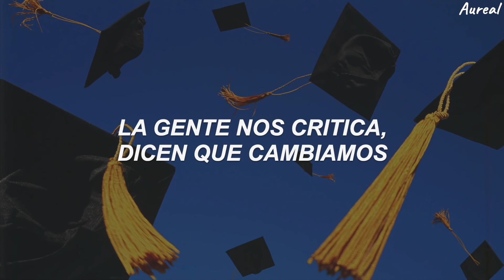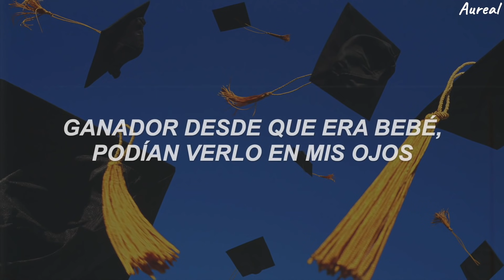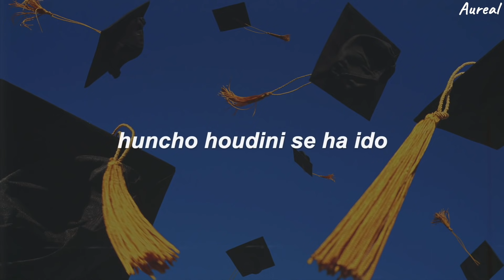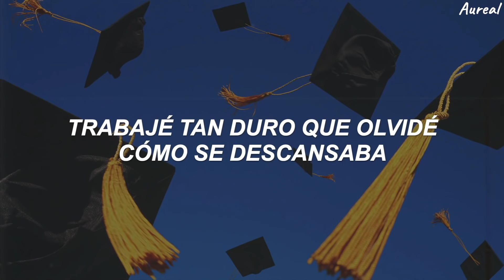Post Malone - Congratulations ft. Quavo (Traducida al Español)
LYRICS
[Intro: Post Malone]
Mm-mmm
Yeah, yeah
Mm-mmm
Yeah (Hey)

My momma called, seen you on TV, son
Now they always say, "Congratulations" (Uh, uh, uh)
Worked so hard, forgot how to vacation (Uh-huh)
They ain't never had the dedication (Uh, uh)
People hatin', say we changed and look, we made it (Uh, uh)
Yeah, we made it (Uh, uh, uh)

I be itching like a addict, yeah
I'm surrounded, twenty bad bitches, yeah
But they didn't know me last year, yeah
Everyone wanna act like they important (Yeah-yeah-yeah, yeah-yeah-yeah)
But all that mean nothing when I saw my dough, yuh (Yeah-yeah-yeah, yeah-yeah-yeah)
Everyone countin' on me, drop the ball, yuh (Yeah-yeah-yeah, yeah-yeah-yeah)
Everything custom like I'm at the border, yeah, yeah
How could I make cents when I got millions on my mind?
Coming with that bullshit, I just put it to the side

[Chorus: Post Malone & Quavo]
Now they always say, "Congratulations" (Congratulations)
Worked so hard, forgot how to vacation (Ooh)
They ain't never had the dedication (Uh, uh, ayy)
Yeah, we made it (Uh, uh, uh, yeah)

I was patient (Yeah, oh)
I was patient (Ayy, ooh)
Now I can scream that we made it (We made it!)
Now everywhere, everywhere I go, they say 'gratulation (Ooh)
Young nigga, young nigga, graduation (Yeah)
I pick up the rock and I ball, baby (Ball)
I'm looking for someone to call, baby (Brr)
But right now, I got a situation (Ayy)
Never old Ben-Ben Franklins (Cash)
Big rings (Ooh), champagne (Champagne)
My life is like a ball game (Ball game)
But instead, I'm in the trap though (Trap though)
Pot so big, call it Super Bowl (Super Bowl)
Super Bowl, call the hoes (Brr), get in the Rolls (Skrrt)
Top-floor lifestyle (Top), Huncho and Post (Yeah, ayy)
Malone (Ayy), I gotta play on my phone (Ayy)
You know what I'm on (Ayy), Huncho Houdini is gone (Ayy)

Now they always say, "Congratulations" (Ayy, uh, uh, uh)
Worked so hard, forgot how to vacation (Uh-huh, ooh)
They ain't never had the dedication (Ayy, uh, uh)
People hatin', say we changed and look we made it (Yeah, uh, uh)
Yeah, we made it (Ayy)